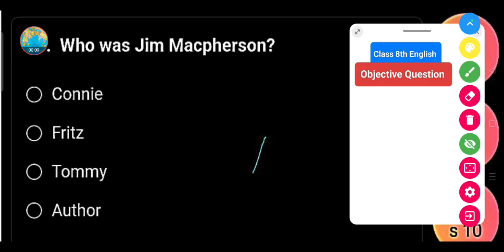Who was Jim Macpherson ? || Class 8th English Question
Who was Jim Macpherson?

Connie

Fritz

Tommy

Author